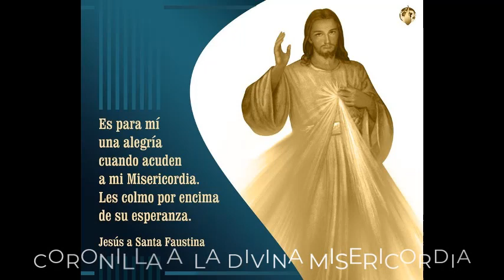CORONILLA A LA DIVINA MISERICORDIA PARA LOS ENFERMOS Y AGONIZANTES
CORONILLA A LA DIVINA MISERICORDIA POR LOS ENFERMOS Y AGONIZANTES